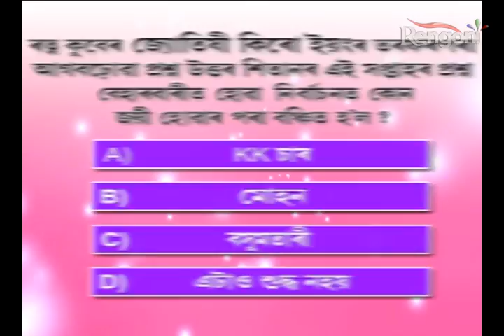Beharbari Out Post EP 758 Prt 3